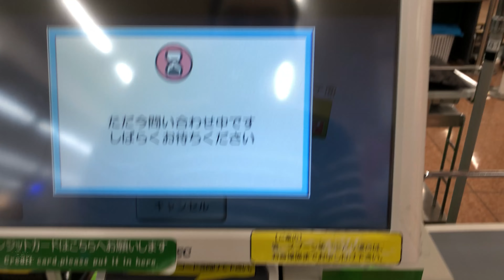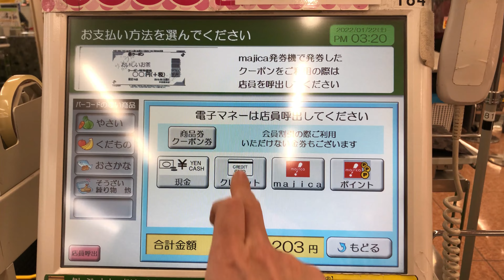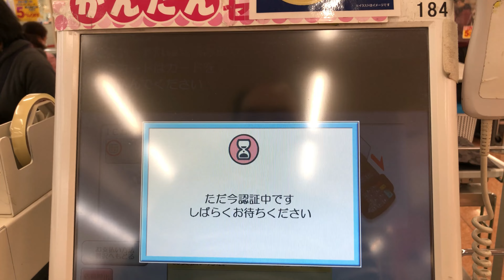【岐阜県 各務原市】アピタ各務原店 セルフレジ（にゃん♫ かんたんセルフレジ わたしのこえがきこえるよ）